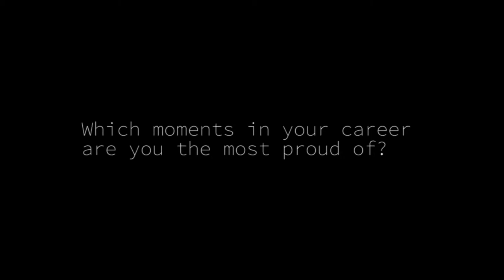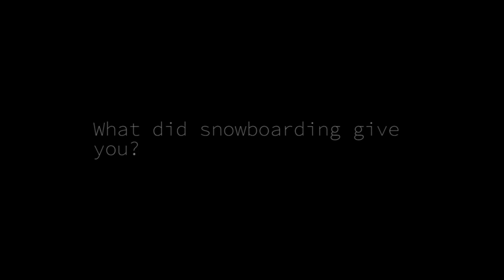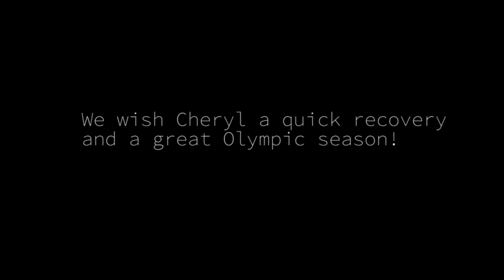Interview with snowboard legend Cheryl Maas! Part II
Interview with snowboard legend Cheryl Maas about women in snowboarding, the Olympics, being a mom & top athlete and the future.